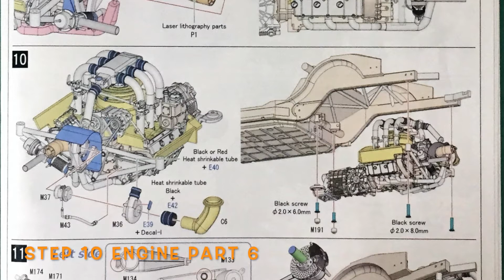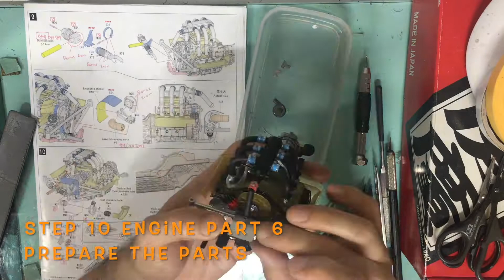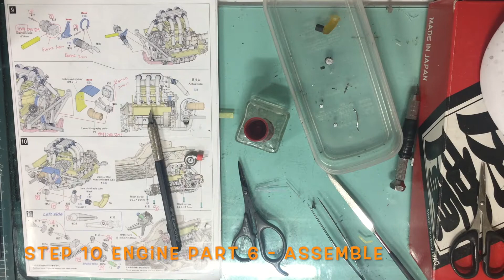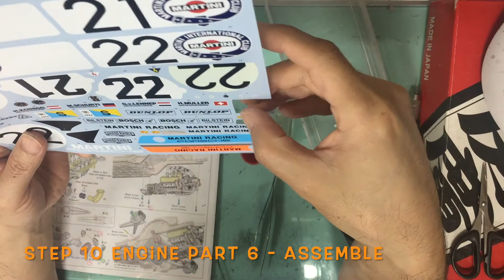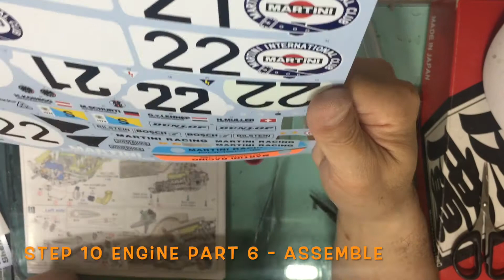Building 1/12 Porsche 911 Carrera RSR Turbo Model Factory Hiro : Step 10 Engine Part 6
Model : 1/12 Scale Porsche 911 Carrera RSR Turbo